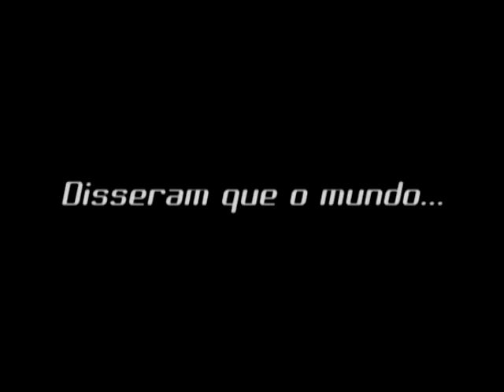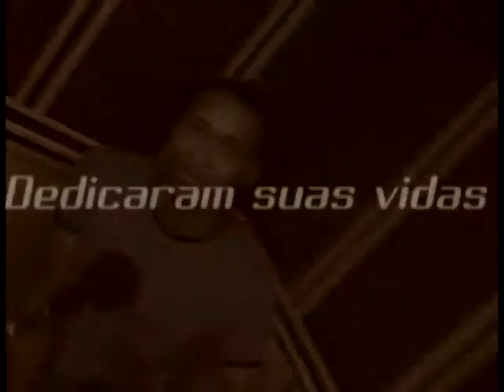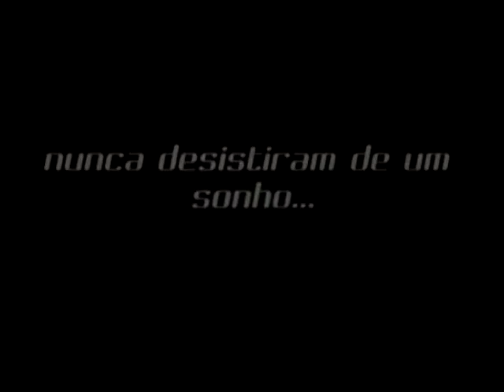d1ed2 Forever episódio I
D1 & D2  FoReVeR
Um pequeno resumo da história da Dupla D1 & D2. Contada de uma maneira verdadeira desde quando tudo começou, toda sua trajetória até os dias atuais. Feito especialmente para os fãs da dupla, deixando um gostinho de quero mais e em breve o episódio II.